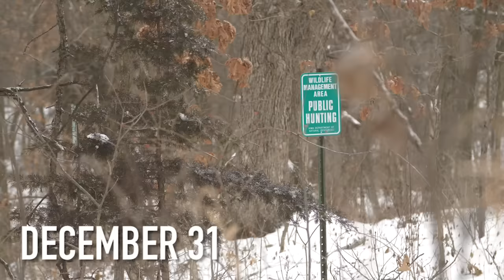GIANT BUCK in the SNOW! (SHOT FIRED!) - Iowa PUBLIC LAND Hunting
Shots fired!  Ted and Greg are hunting the Iowa late muzzleloader season!
LEARN ABOUT HUNTING IN IOWA - @iowadnr

CAMERA GEAR:
4k Video Camera